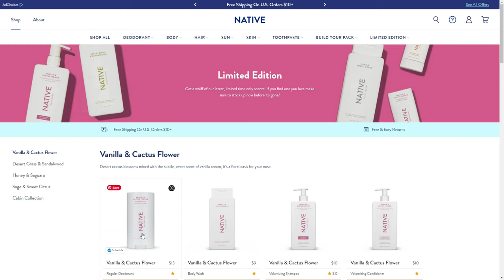The Hottest Denim Trends for Women This Fall || What jeans are in style for fall 2023???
Save 33% on your first Native Best Sellers Pack - normally $36, you’ll get it for $24! and use my code KAYHARMS4 AD Find out what jeans are in style for Fall 2023 in today's video! Links are below for jeans, jackets and skirts shown. ~ Kay

NATIVE DEODORANT REVIEW

Follow my shop @DressedforMyDay on the @shop.LTK app to get my exclusive app-only content!

What I'm WEARING:
Kendra Scott Necklace
Gold Necklace
Chain Necklace
Earrings (Similar)

DENIM SHOWN:
No. 1
No. 2
No. 3
No. 4
No. 5
No. 6
No. 7
No. 8
No. 9
No. 10
No. 11
No. 12
No. 13
No. 14
No. 15
No. 16
No. 17
No. 18
No. 19
No. 20
No. 21
No. 22
No. 23
No. 24
No. 25
No. 26
No. 27
No. 28
No. 29
No. 30
No. 31
No. 32

KAYS JEANS & LOOKS

straight full-length jeans- old - similar, same brand

grey cropped ankle length

relaxed light wash jeans

perfect vintage crop wide leg

dark wash fray bottom

raw edge hemline mother jeans

vintage wide-leg raw hemline

black Mia raw hem wide leg

high waist ripped straight leg

faded black raw hem jeans

light wash full-leg jeans

levi's denim jacket

denim skirt

J.Crew Denim skirt

BE SURE to download the LTK shopping app. It's fun and easy to use. You can get it in your Apple store or Google play

* daily or weekly emails linking you to my blog posts or videos